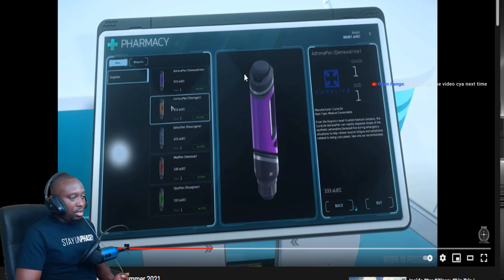Star Citizen 3.15 - Types of Medicines and The Success of 3.15